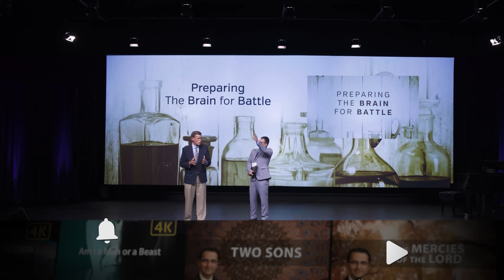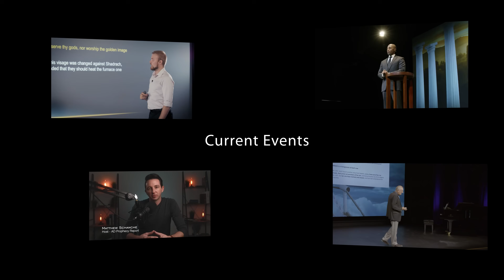322 - Preparing The Brain For Battle / What Are We Doing With The Health Message? - Walt Cross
What makes the brain our most important organ? It is through the brain that God communicates with us. When our brain is not optimally provided for, our ability to discern God’s will and differentiate between right and wrong is weakened.

In this presentation, Walt Cross discusses each of the laws of health and how these apply to optimal brain health. He shares insights on epigenetics (how our choices can affect gene expression) and how lifestyle choices affect brain function. With Scripture, statements from the Spirit of Prophecy and data from scientific studies, he reveals important principles that will help us protect our most important organ, the brain.